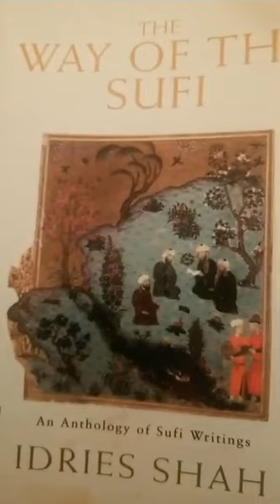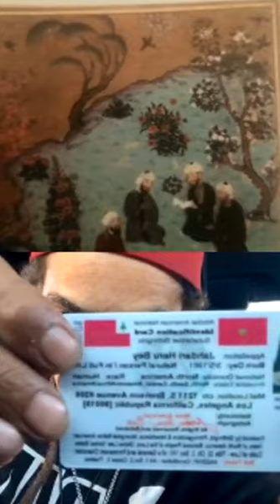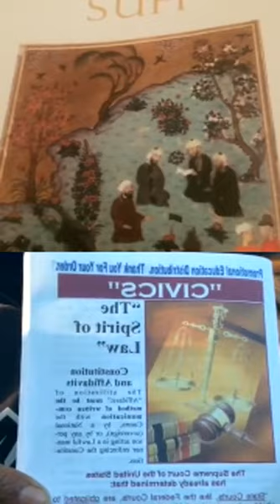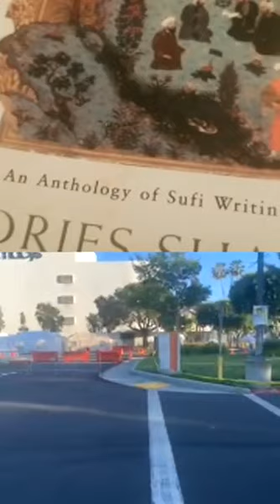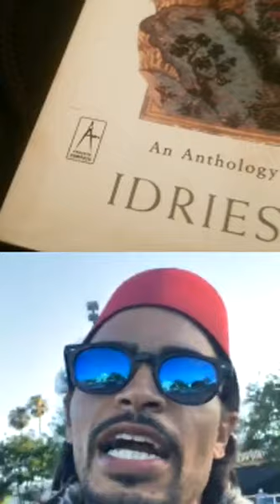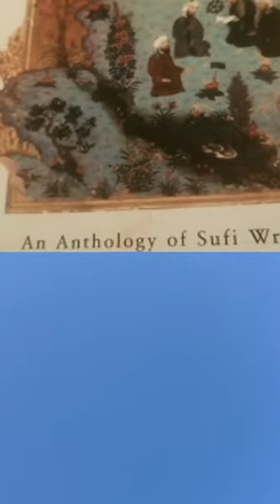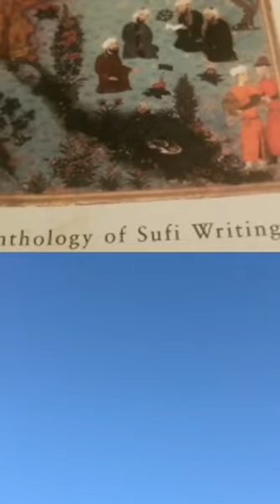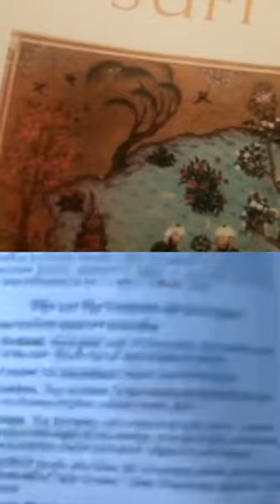Canaanland Moors IG live New Moors, Unity w Jahdari Heru Bey